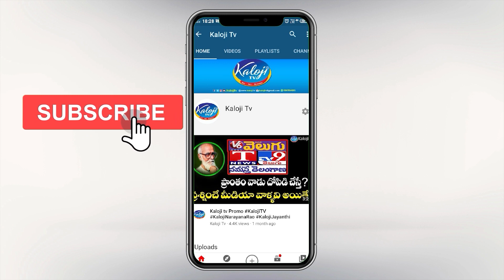టార్గెట్ కవిత, ఇరకాటంలో కేసీఆర్.. | BJP Big Sketch Behind Raja Singh Suspension | Kaloji TV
BJP Master Plan in telangana,bjp big sketch behind raja singh suspension,bjp game start in telangana politics,liquor scam in delhi,kavitha liquor scam,raja sing suspension,bjp suspended mla raja singh,mla raja sing,goshamahal mla raja singh,raja singh susnded,telangana politics,latest telangana news,kaloji tv,kaloji tv news,latest telugu news,bjp game plan in telangana,telugu news live,telangana news,cm kcr,political heat in telangana,bjp telangana